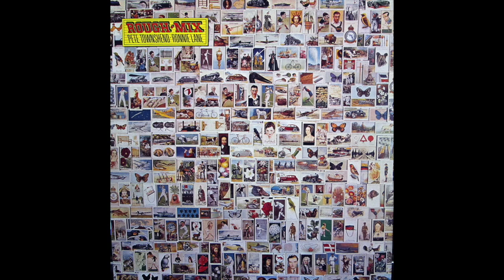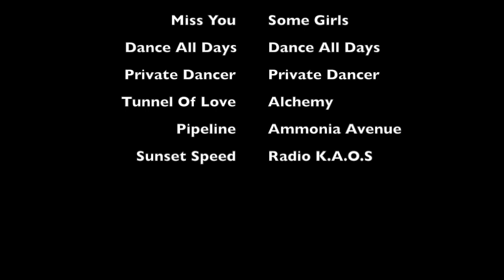Mel Collins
“- How do you feel if you’re driving or you’re in a grocery store and you hear “Miss You” or “Private Dancer” or “Dance Hall Days”?
- Immense pride. I do actually get goosebumps. That’s happened to me before. I’ve gone into a supermarket and I’ve heard something playing and I go, “That sounds a little like me.” And it turned out to be me playing. It’s a great feeling, actually. Not that I’m bragging …”

A/N. In some countries, Tunnel Of Love could be muted because of the Copy Right.  I apologise.

(The rights of these songs don't belong to me. I am not any company and I don't have a profit-making job, so this video is only to share and promote what I love.)